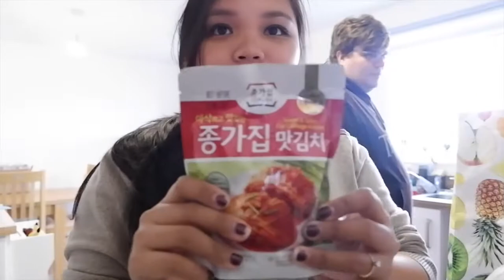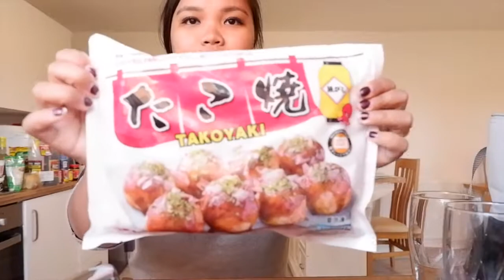LDR Couple | Cancel ulit ang flights pa uwi ng pinas | nag grcocery sa asian supermarket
hello guys just want to share my story dito sa uk
 kung bakit Hindi ulit ako maka uwi ng pinas .
at pumunta kami sa asian supermarket

salamat